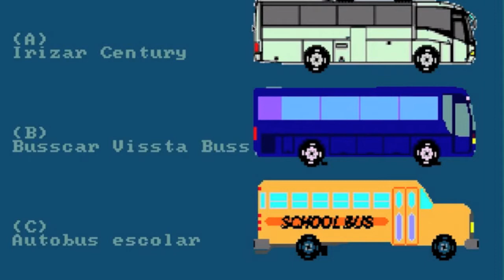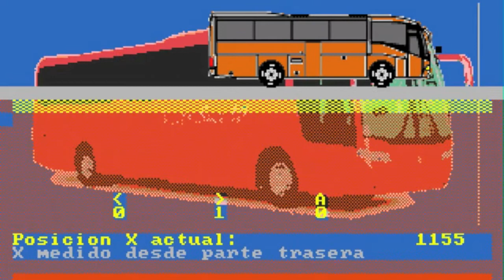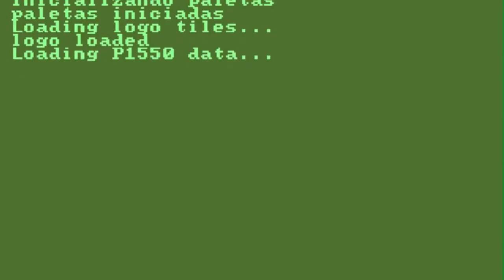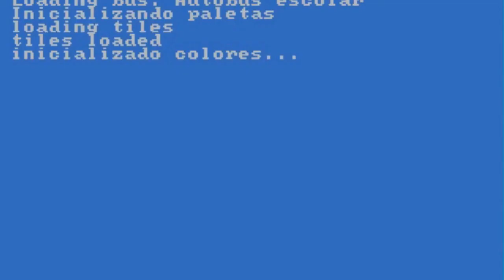WORST GAME EVAAH #1: Crazy Bus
Scusate per la scarsa qualità dell'audio ma sono povero e non ho un buon microfono.